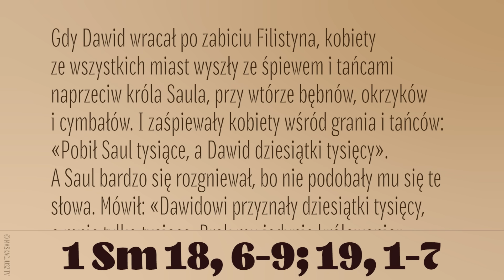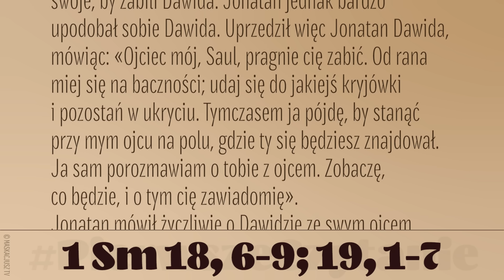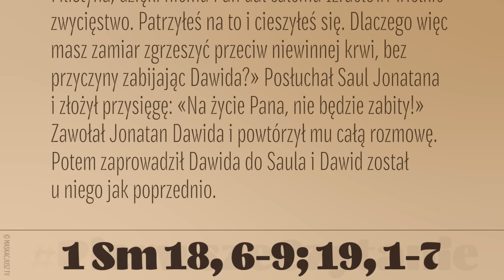PierwszeCzytanie | 18 stycznia 2024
18 stycznia 2024
1 Sm 18, 6-9; 19, 1-7
Czytanie z Pierwszej Księgi Samuela
Gdy Dawid wracał po zabiciu Filistyna, kobiety ze wszystkich miast wyszły ze śpiewem i tańcami naprzeciw króla Saula, przy wtórze bębnów, okrzyków i cymbałów. I zaśpiewały kobiety wśród grania i tańców: «Pobił Saul tysiące, a Dawid dziesiątki tysięcy». A Saul bardzo się rozgniewał, bo nie podobały mu się te słowa. Mówił: «Dawidowi przyznały dziesiątki tysięcy, a mnie tylko tysiące. Brak mu jedynie królowania». I od tego dnia Saul patrzył na Dawida zazdrosnym okiem.
Saul namawiał syna swego, Jonatana, i wszystkie sługi swoje, by zabili Dawida. Jonatan jednak bardzo upodobał sobie Dawida. Uprzedził więc Jonatan Dawida, mówiąc: «Ojciec mój, Saul, pragnie cię zabić. Od rana miej się na baczności; udaj się do jakiejś kryjówki i pozostań w ukryciu. Tymczasem ja pójdę, by stanąć przy mym ojcu na polu, gdzie ty się będziesz znajdował. Ja sam porozmawiam o tobie z ojcem. Zobaczę, co będzie, i o tym cię zawiadomię».
Jonatan mówił życzliwie o Dawidzie ze swym ojcem, Saulem; powiedział mu: «Niechaj nie zgrzeszy król przeciw swojemu słudze, Dawidowi! Nie zawinił on przeciw tobie, a czyny jego są dla ciebie bardzo pożyteczne. On przecież swoje życie narażał, on zabił Filistyna, dzięki niemu Pan dał całemu Izraelowi wielkie zwycięstwo. Patrzyłeś na to i cieszyłeś się. Dlaczego więc masz zamiar zgrzeszyć przeciw niewinnej krwi, bez przyczyny zabijając Dawida?» Posłuchał Saul Jonatana i złożył przysięgę: «Na życie Pana, nie będzie zabity!»
Zawołał Jonatan Dawida i powtórzył mu całą rozmowę. Potem zaprowadził Dawida do Saula i Dawid został u niego jak poprzednio.